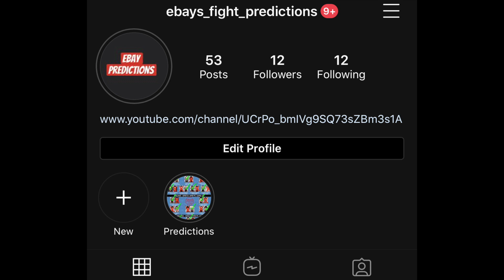Marvin Vettori vs. Roman Dolidze Breakdown and Prediction !!!!!